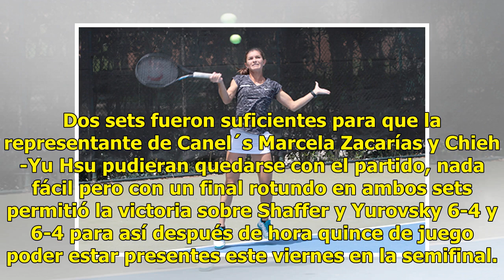Marcela Zacarías a Semifinal de Winnipeg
Plano Deportivo | 12 Julio 2018 | 14:14 Jugando un extraordinario partido en cuartos de final dobles del torneo 25000 National Bank Challenger que se juega esta semana en Winnipeg Canadá, la potosina Marcela Zacarías pudo acceder a la semifinal de dobles. Un difícil encuentro el que había sostenido ...